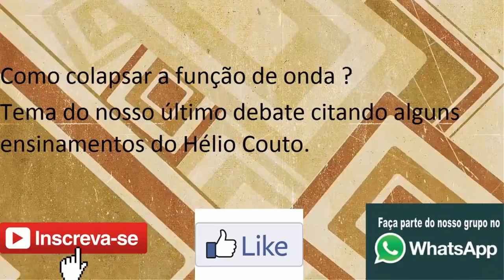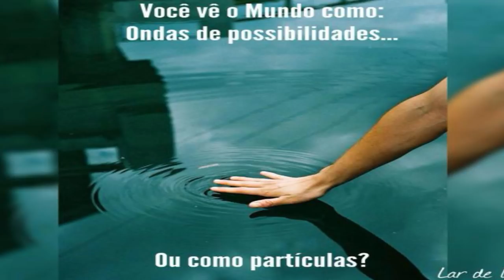Respostamento COLAPSO DA FUNÇÃO DE ONDA como fazer Explicando - Thiago Linux